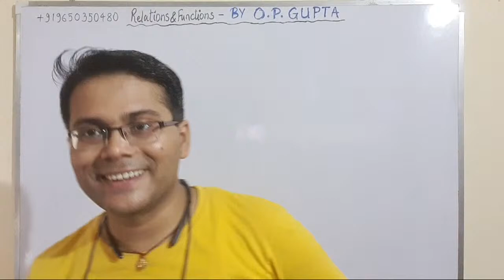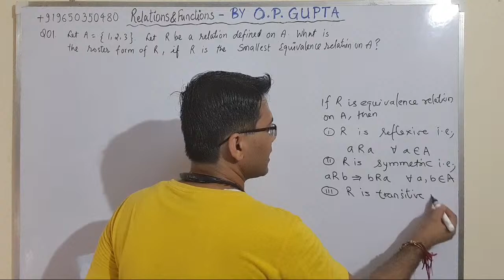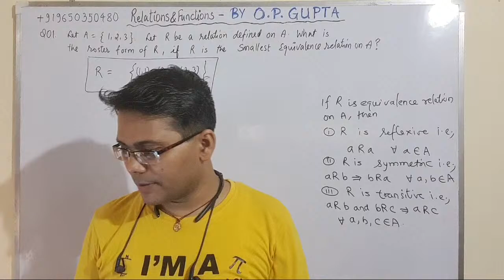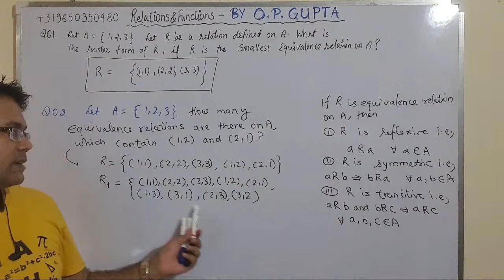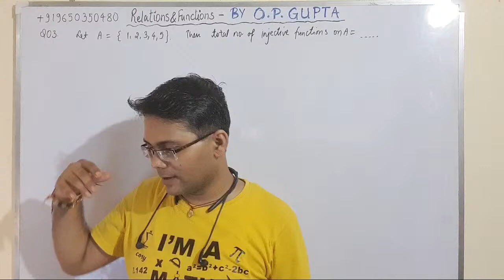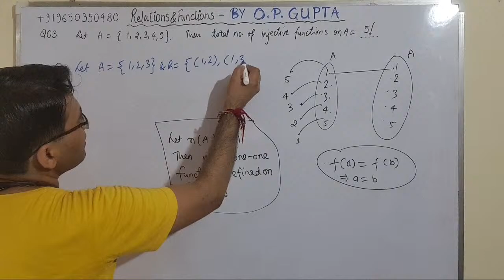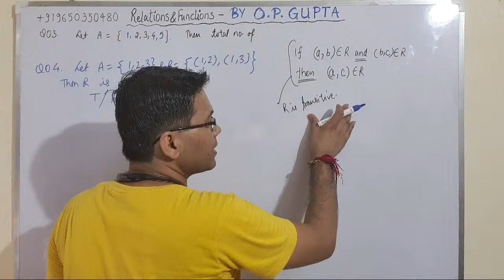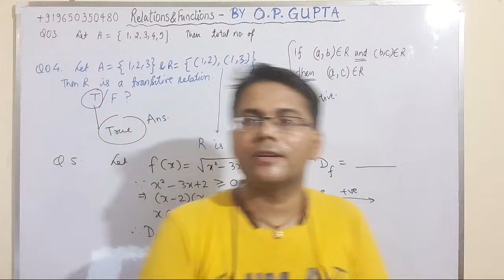Relations & Functions | Fillers, True / False, Reasoning Type Questions | 12th Maths | By O.P. GUPTA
In this Live session, Mr O.P. GUPTA takes questions on Relations & Functions from the NCERT Exemplar Problems in Mathematics book of class 12th. He has taken Fillers type questions and True / False type questions. Some reasoning based Questions have been taken as well. These questions are mainly HOTS 🔥 Type questions and, they require innovative thinking skills to solve. The topic of this video session is very useful for CBSE Board Exams, JEE Main and NDA.

🎓 O.P. GUPTA is a well-known name in Math Education fraternity across the country. Mr GUPTA has written around a dozen Math books for Class 12, Class 11, NDA and JEE. Apart from books writing, his tests, sample papers are popular among students as well as teachers. Some of his works can be found

✅ Topics Covered: Relations, Functions, Fillers type Questions, Reasoning type Questions and True / False type Questions.

In this Live session, Mr O.P. GUPTA discusses the class 12 maths Relations and Functions, which will be helpful for you to crack JEE Mains 2021, NDA & CBSE, ICSE Board Exams.
1. Class 12 maths chapter 1 ncert
2. Type of relations
3. Symmetric relations
4. Equivalence relations
5. Transitive relations
6. Reflexive relations
7. Type of functions
8. One-one functions
9. Onto functions